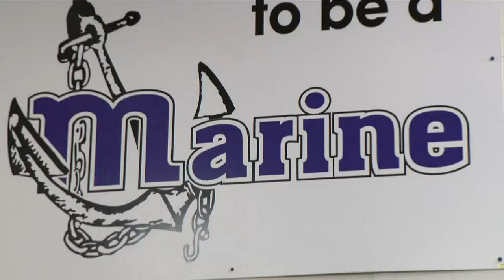Marinette powerlifting powerhouse